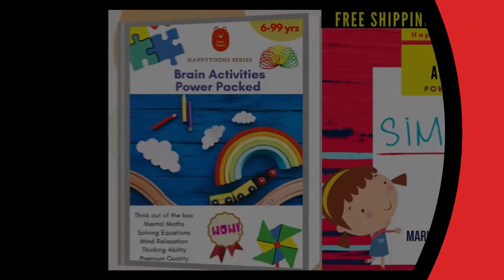Brain Activities Power Packed - HappyToons | Limited Stock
Fun Learning with HappyToons. | Limited Stock
Place Order :
Use | Reuse | Share | Gift
Premium quality Brain Development Activities
Wipe and write lamination
Marker Pen and Duster
Add Ons :
Daily Affirmations
Certificate to celebrate
Love.
HappyToons